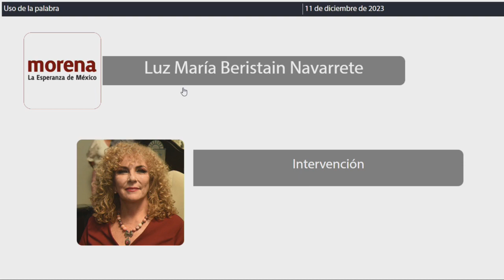Intervención Dip. Luz María Beristain Navarrete. MORENA (11/Diciembre/2023)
Intervención de la Dip. Luz María Beristain Navarrete, Presidenta de la Comisión de Desarrollo Familiar y Grupos en Situación de Vulnerabilidad de la XVII Legislatura en relación al Dictamen con Proyecto de Decreto de la Ley de Ingresos del Municipio de Solidaridad del Estado de Quintana Roo, para el Ejercicio Fiscal 2024.
Publicado en la Gaceta Parlamentaria Año II número 11 Extraordinario del 08 de diciembre de 2023.